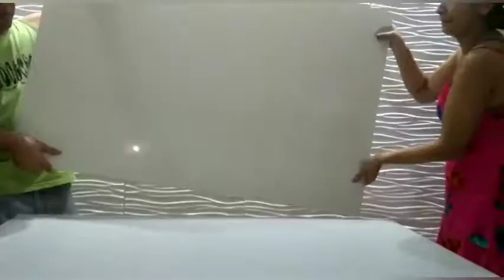Minha mesa dos sonhos chegou 😍🙏 Aniversário do meu filho 💙🎂👏 Primeira mesa posta ☕ | Fran Souza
Olá tudo bem com vcs???

Mais um vídeo pra vcs com novidade
Minha mesa dos sonhos chegou 😍🙏
Comprei ela pela internet e etregaram muito
rápido ❤️ Fizemos nossa primeira mesa posta e aniversário do meu filho 💙🎂👏

Um grande bjo espero que vcs gostem do vídeo!!!